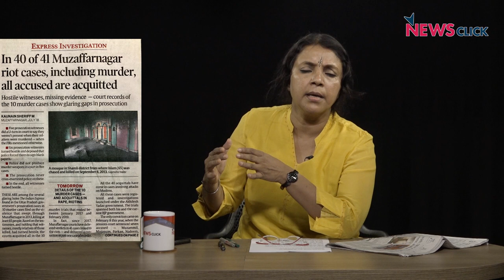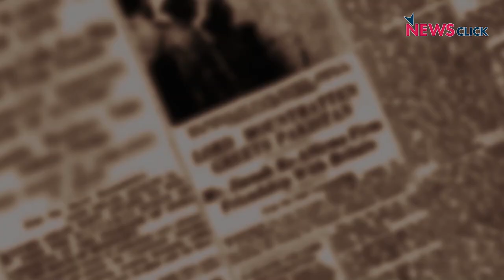खोज खबर: पहलू खान, मुजफ्फरनगर और कश्मीर से रिसती आजादी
खोज ख़बर के इस एपिसोड में वरिष्ठ पत्रकार भाषा सिंह पहलु खान की हत्या के मामले, मुज़्ज़फरनगर दंगों के केस और कश्मीर के हालात पर चर्चा कर रही हैंI